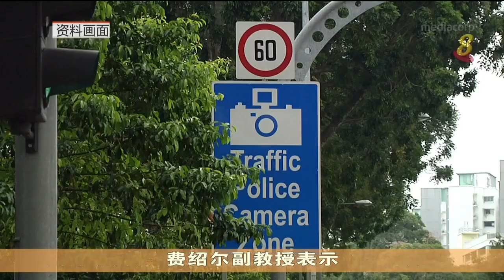【国会】大年初二丹戎巴葛致命车祸涉非法改装？ 许连碹：案件仍在调查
陆路交通管理局正探讨如何收集证据，以便对非法改装车辆的车行采取惩处行动。而针对有报道称大年初二在丹戎巴葛路的致命车祸涉及汽车非法改装，交通部高级政务部长许连碹博士表示，案件还在调查中，现在置评言之过早。